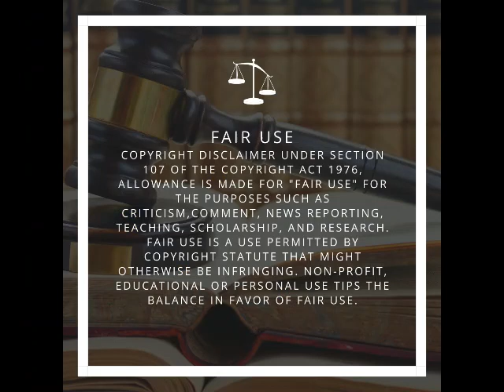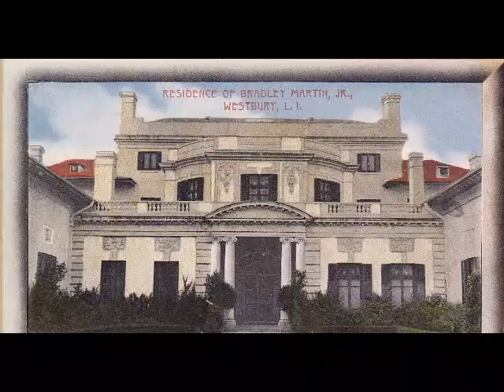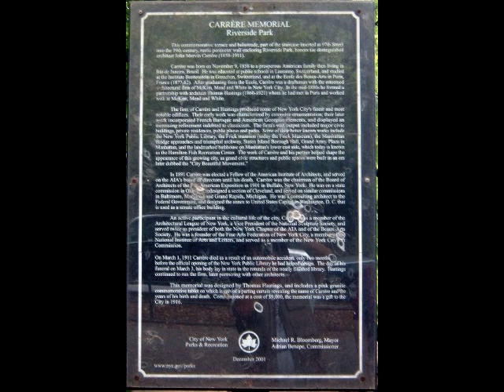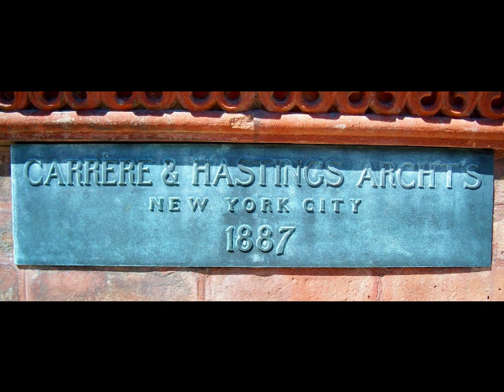Carrere & Hastings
Here in St Augustine, we well know this duo--the Men who built Flagler's empire. That was only the beginning...more of the narrative.